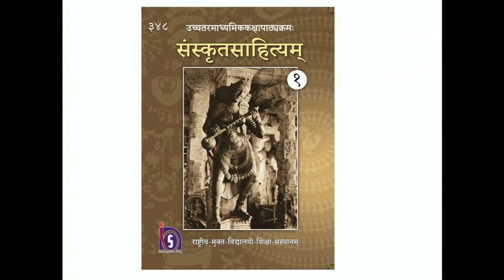Sanskrit Sahitya (348) Course Introduction Video